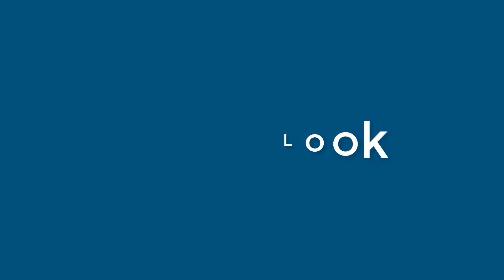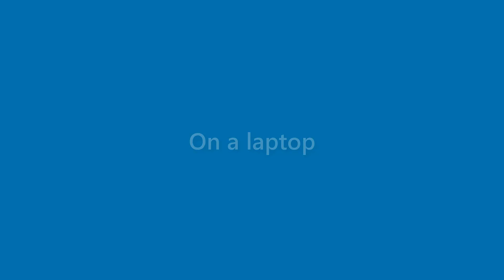Daisy Castro - appearance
Name Look - Daisy Castro - appearance. In this video we present "Daisy Castro" name look and feel in various scenarios.
This video will cover:
How does "Daisy Castro" look as a personal letterhead?
How does "Daisy Castro" look on a business card?
How does "Daisy Castro" look on a computer/laptop screen?
How does "Daisy Castro" look with different background colors?
How does "Daisy Castro" look with various fonts?